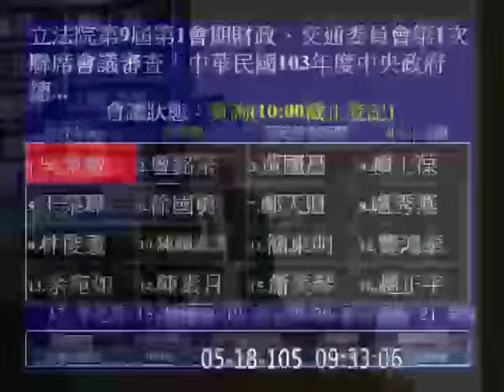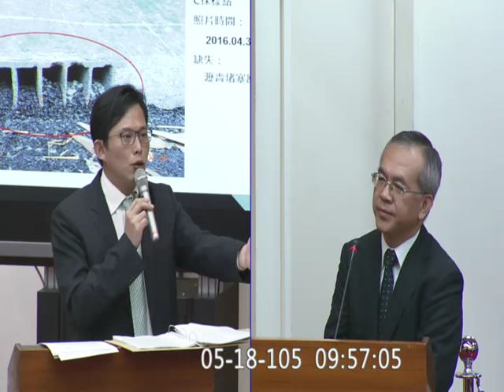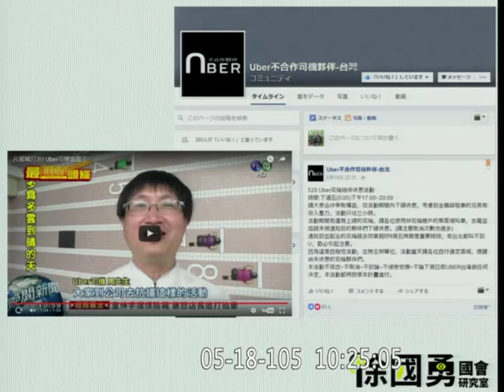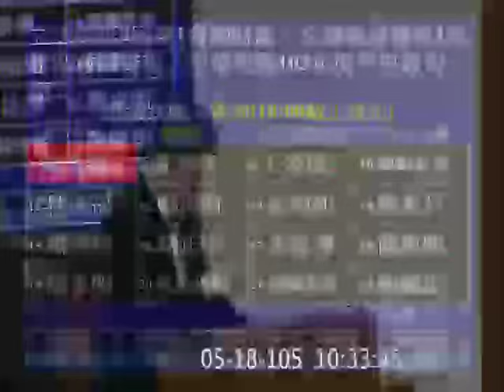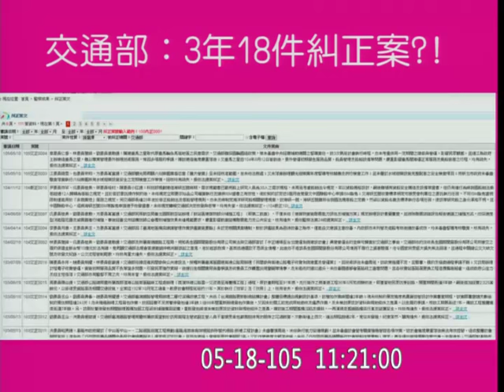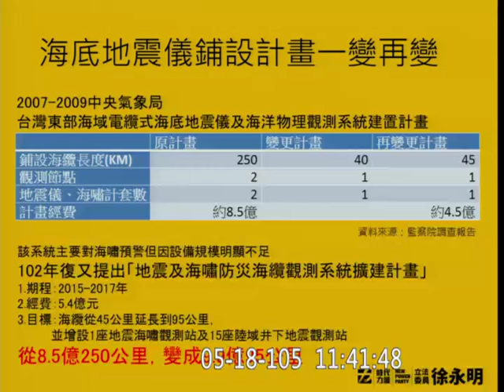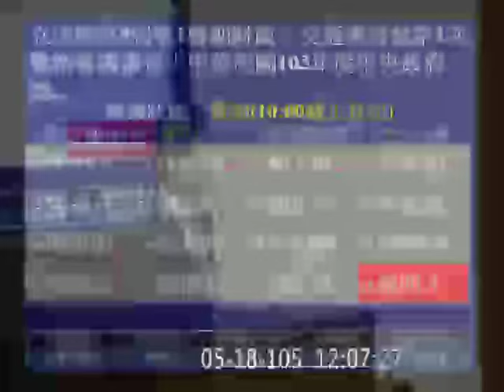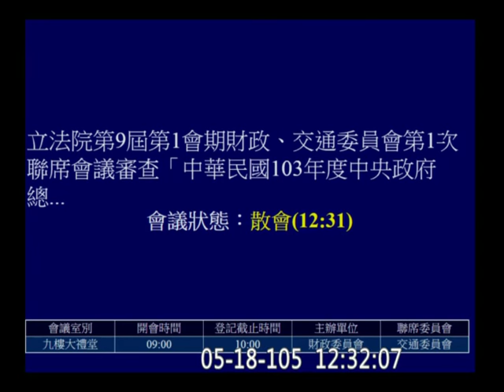20160518 黃國昌 (AM0944) 吳秉叡 徐國勇 林俊憲 徐永明 審計 交通部門 財政委員會 【立法院演哪齣？】